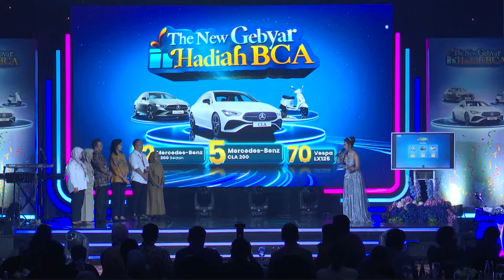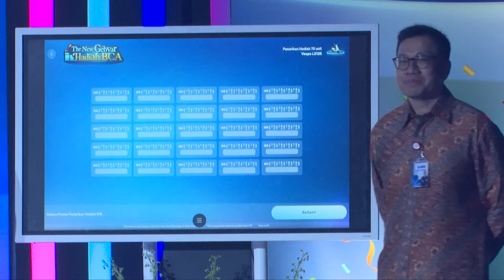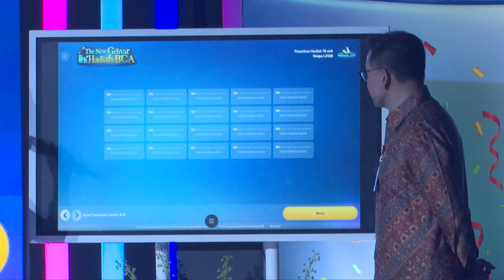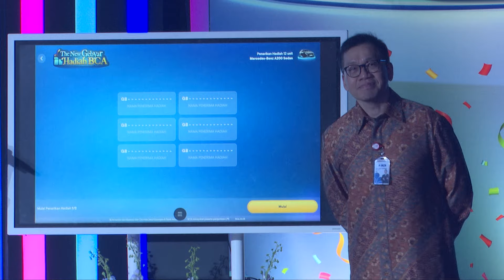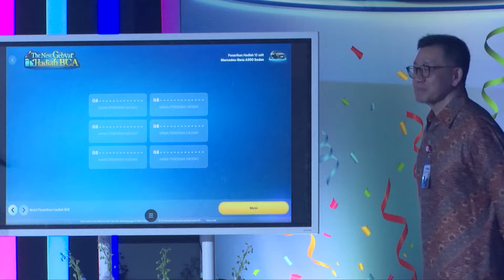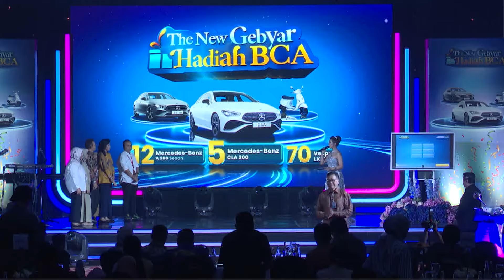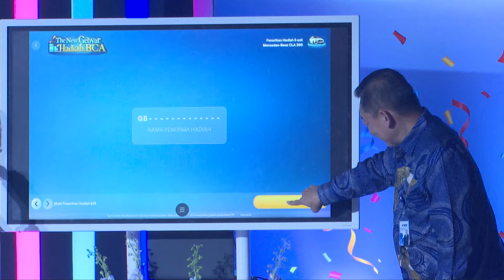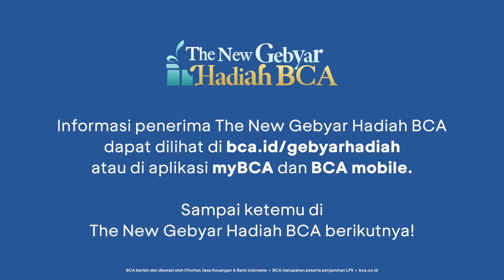Penarikan Penerima Hadiah The New Gebyar Hadiah BCA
Saksikan penarikan penerima hadiah The New Gebyar Hadiah BCA yang dilaksanakan di Hotel Indonesia Kempinski, Jakarta.

Proses penarikan dilakukan sesuai dengan ketentuan yang berlaku dan dihadiri oleh Pejabat Kementerian Sosial Republik Indonesia, Dinas Sosial DKI Jakarta dan Pejabat Notaris serta media.

Untuk daftar lengkap penerima hadiah The New Gebyar Hadiah BCA dapat dilihat di bca.id/gebyarhadiah atau di aplikasi myBCA dan BCA mobile.

X: @GoodLifeBCA | @XpresiBCA | @BankBCA | @KartuKreditBCA | @HaloBCA